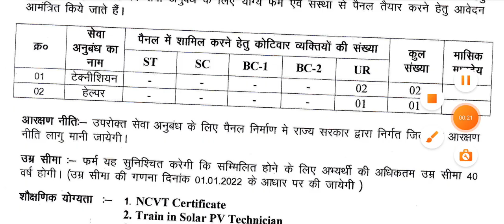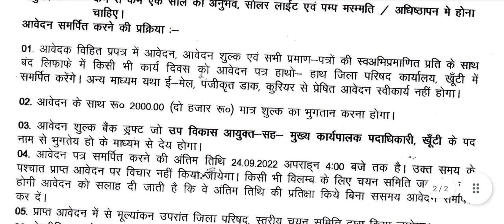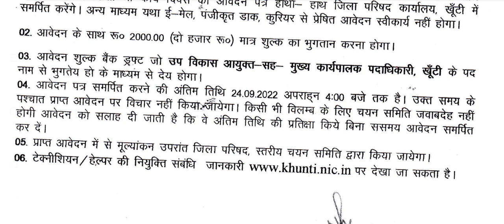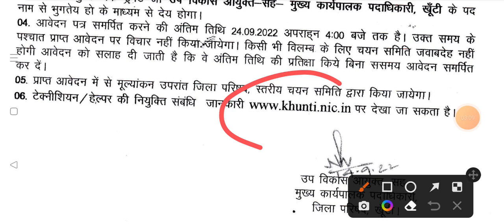झारखंड सरकार द्वारा जिला परिषद अंतर्गत टेक्नीशियन और हेल्पर भर्ती2022 ALL JHARKHAND CANDIDATE APPLY